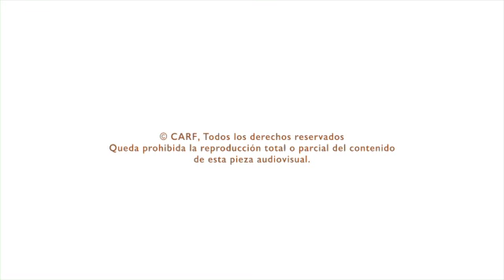Coloquios: MECENAS 2015 D. Pedro Huidobro y D Carlos Mairena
Coloquio en el marco del Encuentro de Mecenas 2015